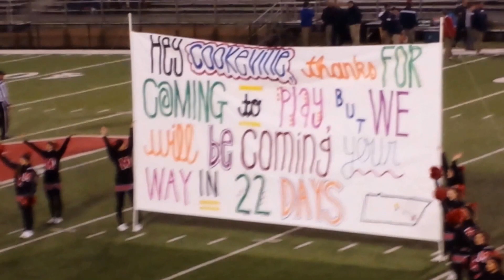Maryville Rebels running on the Field Cookeville